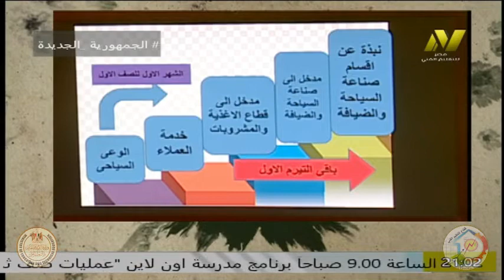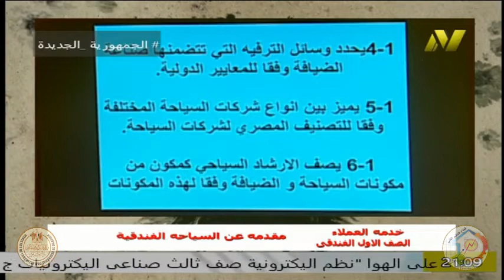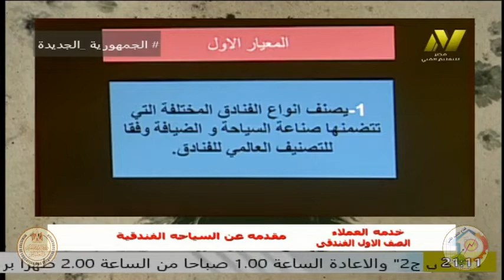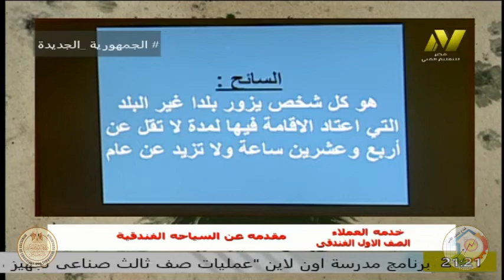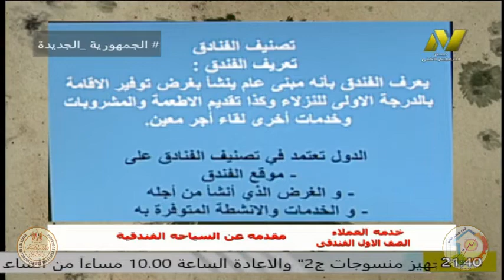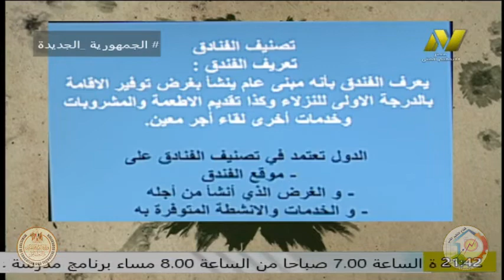الصف الاول فندقى - خدمة العملاء - مقدمة عن السياحة الفندقية - ا نورا صلاح